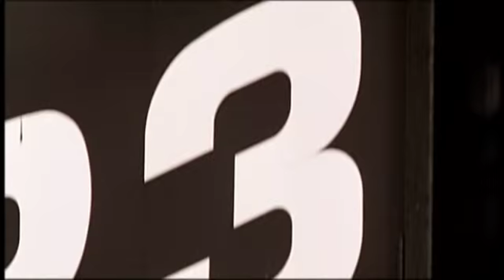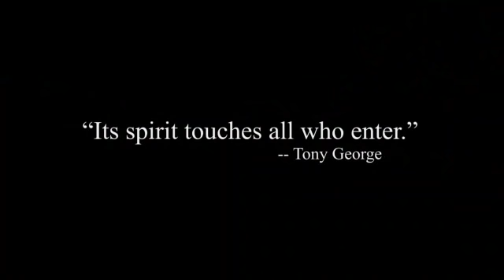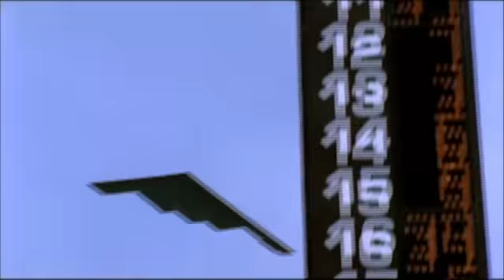The Spirit of The Indianapolis Motor Speedway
It's spirit touches all who enter The Indianapolis Motor Speedway.